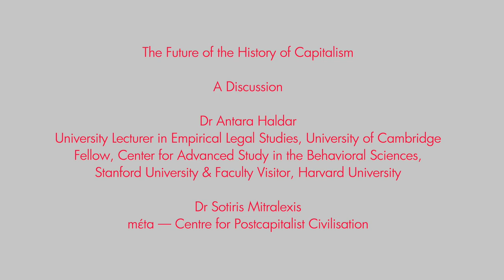The Future of the History of Capitalism / Dr Antara Haldar, University of Cambridge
The Future of the History of Capitalism: A Discussion
—Dr Antara Haldar
University Lecturer in Empirical Legal Studies, University of Cambridge
Fellow, Center for Advanced Study in the Behavioral Sciences, Stanford University & Faculty Visitor, Harvard University

—Dr Sotiris Mitralexis
mέta, Centre for Postcapitalist Civilisation

Questions & Timestamps:
00:00 Welcome

02:51 Q1. We live in politically eschatological times. We know that an era is coming to a close — or rather, that it has already come to a close. [...]. We already witness the first stages of an emerging era that can only be described by that which it succeeds: we live in postcapitalist times. These may eventually prove to be utopian — or dystopian. Or anything in between. Given that you do acknowledge such an end-of-an-era in your work, how would you describe it? What is happening before our very eyes, yet beyond the daily news cycle?

06:40 Q2. I understand that you are currently working on a book manuscript on the institutional foundations of an altered paradigm of capitalism, as well as on the ‘Future of the History of Capitalism’. Could you introduce our audience to this area of inquiry?

09:57 Q3. A key concept in all this seems to be the 'homo economicus', i.e. the anthropology of dominant economics: as you have aptly put it, “he is infinitely rational, possessing both unlimited cognitive capacity and access to information, but with the persona of the Marlboro Man: ruggedly self-centered, relentlessly materialistic, and a complete lone ranger.” Yet you also point out that we now know this is not how human persons actually behave, and are. So, if we are not homines economici, what are we, according to the insights of behavioural economics? And how does the persistence of the old doctrine of the homo economicus influence our world today?

15:36 Q4. In discussing the limits of the dominant theories and the alternatives to them, I cannot but think that the usual narrative goes like this: the dominant theories, the theories in use, represent what we know, what is scientific, how the world demonstrably works — while alternatives to them are either speculative, deontological and/or wishful thinking. This is a critique often levelled against the Left, particularly concerning economics. Yet our discussion points out the opposite: that it is the dominant theories that prove not to be grounded in actual reality —hence, for example, the inability to prepare for the 2008 crisis— but in their own rather dark ‘wishful thinking’. What are your thoughts on this disparity between theory, i.e. the theory that is currently being put into practice globally, and reality, i.e. the way we witness the world actually operating? And why is the alternative more realistic than our current orthodoxy?

21:32 Q5. You have written that “[Economics] is even more ill-equipped to deal with looming seismic shifts on the horizon, such as the accelerating effects of climate change or how advances in artificial intelligence will affect workers. [...] Given the greatly amplified role of professional economists at every level of policy making, the extent to which economics is disconnected from reality is becoming more alarming.” How would you imagine this changing?

29:29 Q6. While you have noted the difficulties of trying to establish rule-of-law regimes in postcolonial countries or transition economies —with the joke being on the rule-of-law regimes rather than on the postcolonial countries and the transition economies—, it currently seems to me that the rule of law is being increasingly tested in quite a few of the ‘Western' countries. How do you see the future of the rule of law in those countries as well?

34:06 Q7. You have underscored the need for the West ‘to fetishize formal institutions less, and promote civic friendship more. We should place less emphasis on the purely procedural, and more on people’ and forge ‘a sense of community’ in order for institutions, or even states and large-scale governance structures, to function properly — otherwise we are ‘making them too rigid to survive’. How can we achieve this?

43:07 Q8. There’s quite a discussion taking place concerning the economic repercussions of the pandemic. How do you expect these repercussions to unfold in the post-pandemic world? And, importantly: to whose expense?

46:35 Q9. From the ‘Future of the History of Capitalism’ to the ‘History of the Future of Capitalism’: let us briefly imagine the best-case scenario and the worst-case scenario. In the former case, how would an altered paradigm of capitalism look like, including the transition to it? And in the latter case, what gloomy fate and doom awaits us?

12 February 2021